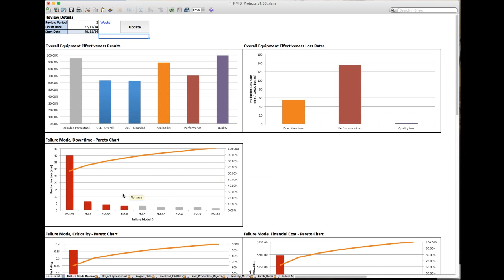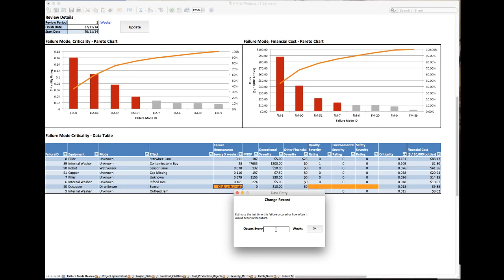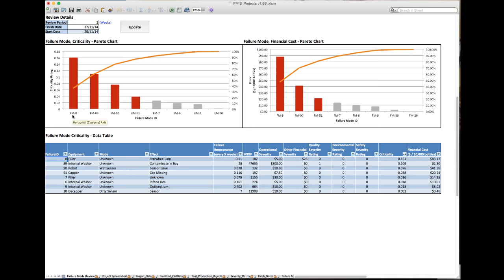Production & Maintenance Information System - Failure Mode Reporting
Failure Mode & Effect Criticality Analysis (FMECA) & Overall Equipment Effectiveness (OEE) reporting tool.  Uses data from the operator downtime data entry form